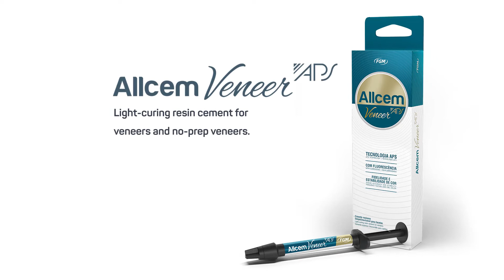Prof. Dr. Rodrigo Reis - Allcem Veneer APS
Prof. Dr. Rodrigo Reis presents some advantages of the APS System applied to Allcem Veneer APS.